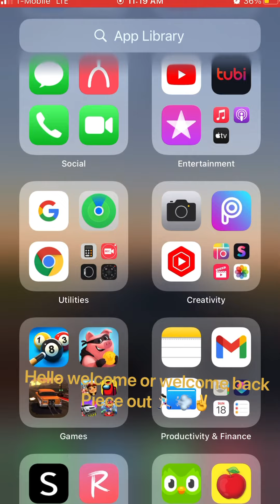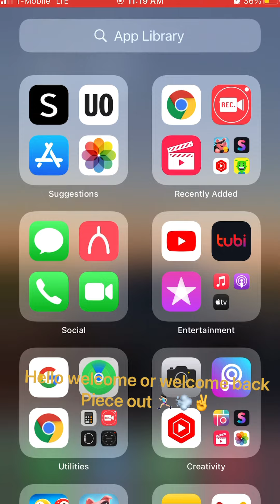What’s on my iPhone 📲